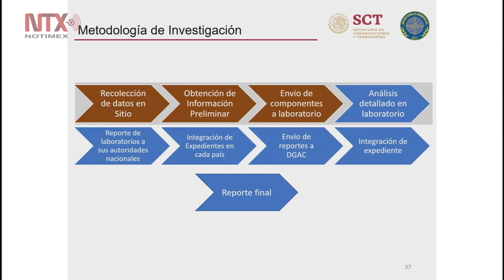El análisis, componentes de aeronave accidentada en Puebla: SCT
El secretario de Comunicaciones y Transportes, Javier Jiménez Espriú, aseguró que, al no contar con caja negra; los componentes servirán para determinar el comportamiento de la aeronave.